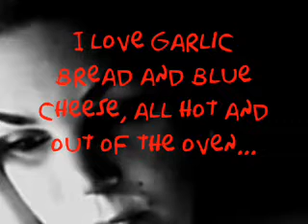saturday nights..yay! (Awarded video at festival do minuto)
I got a trophy and 250 bucks as a prize for this video! YAY! ;P